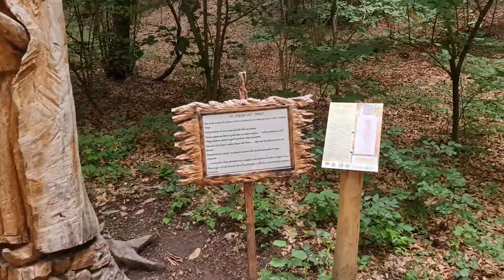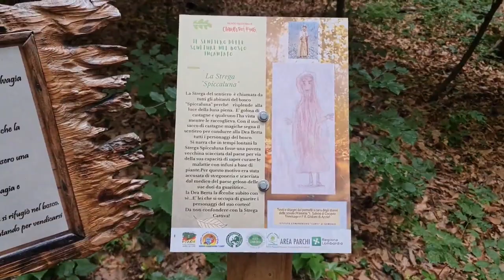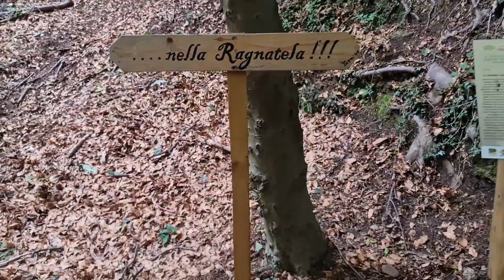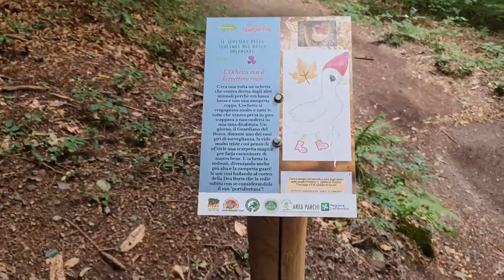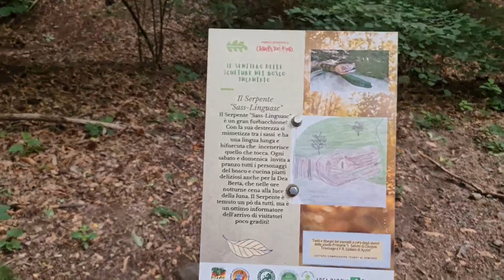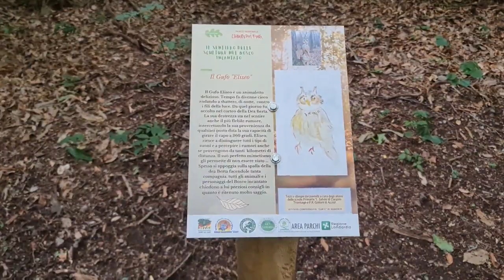2022 06 08 ore 15 44 23 Cocquio Trevisago 3 ("Il sentiero delle sculture" nel Parco Campo dei Fiori)